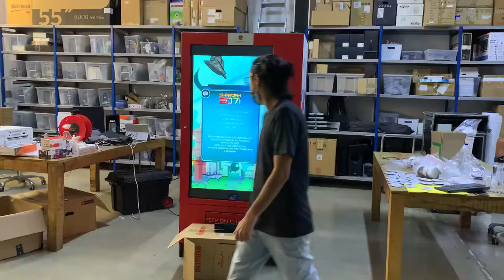Endless Runner Game with Kinect Sensor 2020 | Temple Run | Subway Surfer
Made endless runner game with kinect sensor to detect motion gesture and applied as player control.